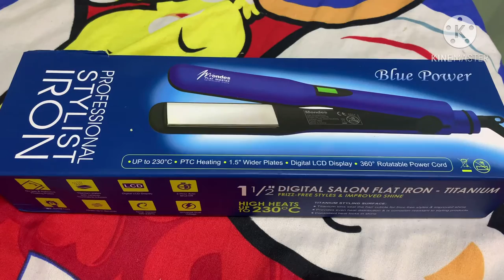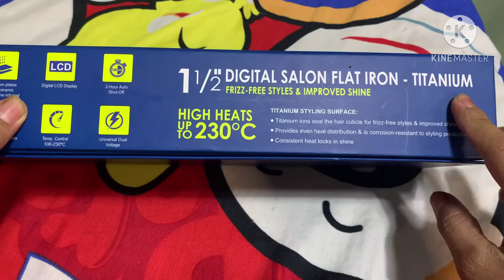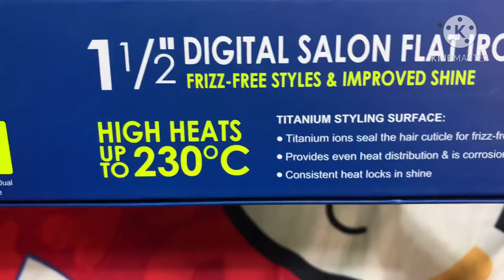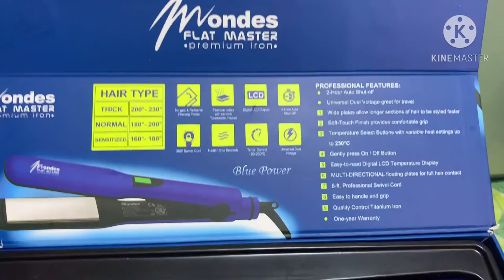MONDES FLAT MASTER PREMIUM IRON TITANIUM PROFESSIONALS STYLIST IRON PANG REBOND TITANIUM FLAT IRON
hello guys just sharing
the new iron that i use for rebonding
for my salon and home services.
THE BEST IRON IN THE PHILIPPINES I BUYED SINCE 2011